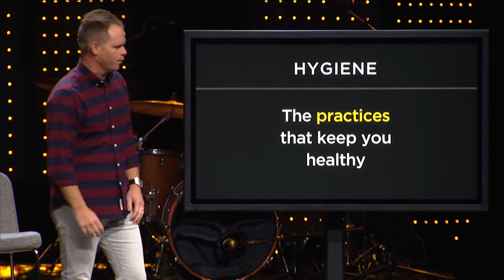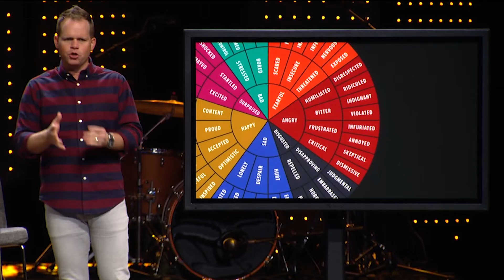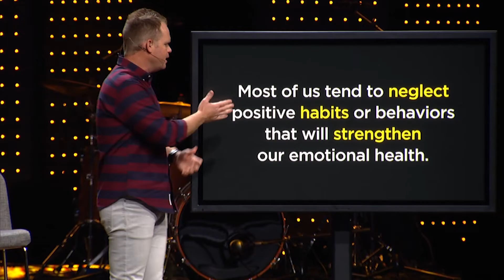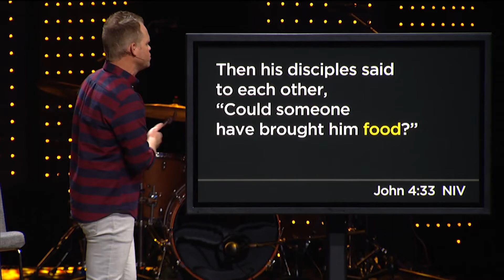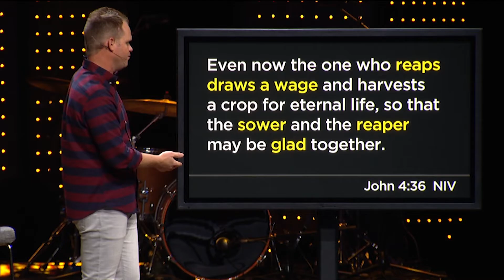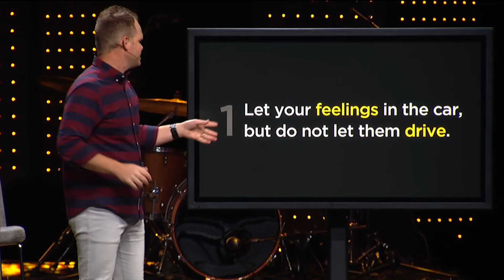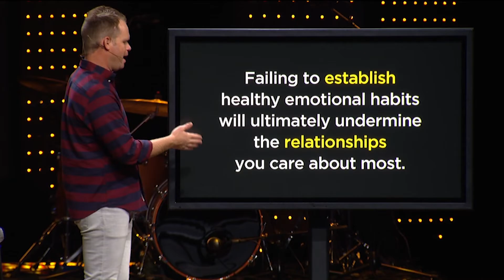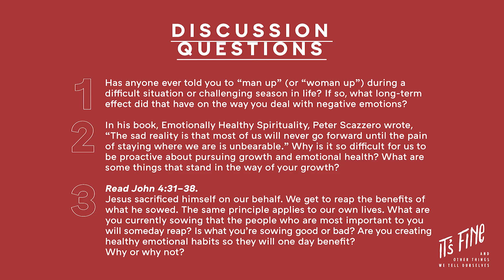July 18 | Online Experience | It's Fine Part 2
Establishing healthy habits will benefit the relationships you care most about. Others will reap from the emotional habits you sow.